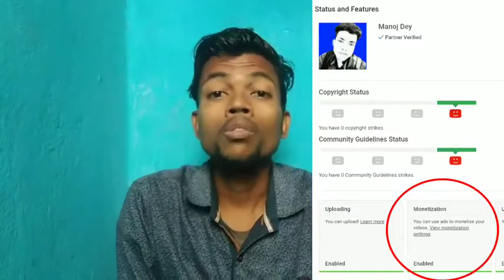manoj dey monitize on#DHARAJIYA ASHOK#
DHARAJIYA ASHOK